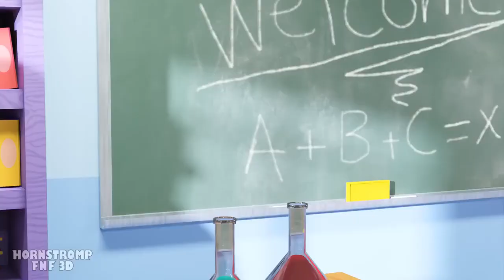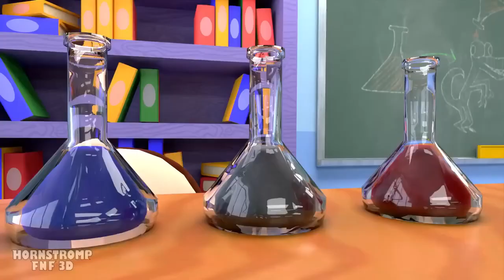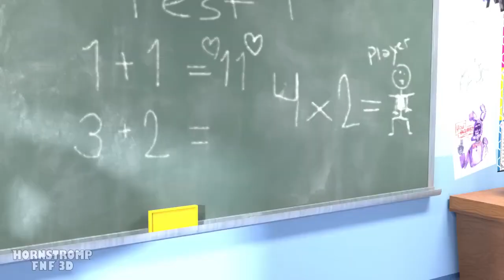BLUE VS BAN BAN AT SCHOOL?! GARTEN OF BAN BAN & RAINBOW FRIEND ANIMATION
credit to @HornstrompFNF3D

Thanks for letting me use BLUE VS BAN BAN AT SCHOOL?! GARTEN OF BAN BAN & RAINBOW FRIENDS animation